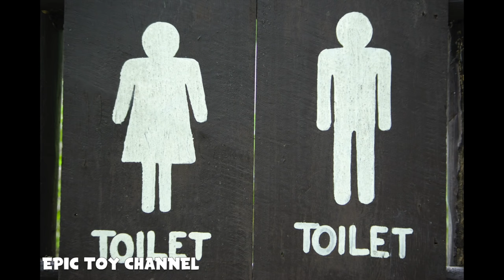SURPRISE EGGS Jake and the Neverland Pirates VS Lion Guard Lion + Disney Cars Toys Surprises